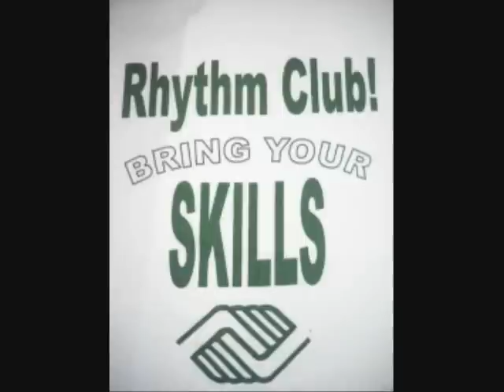Rhythm Club 2010 Diga Doom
The Rhythm Club is a middle school performing arts group based out of Southern Maryland that travels the DC Metropolitan Area performing heartpounding routines with a huge mix of drumming, beatboxing, rapping, singing, and dancing.  This video is the ultra popular cadence Diga Doom from the 2010 RC Show and 6th Annual Poetry Slam.  Play the entire video for the full effect and to see how some serious bucket drumming skill.